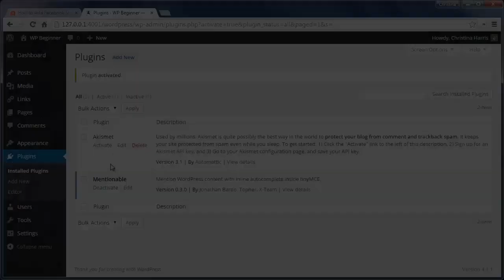How to Add Facebook Style Autocomplete for WordPress Posts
Facebook's auto complete functionality is handy for mentioning things you want to tag. You can mention older articles using this method with a plugin. In this video, we will show you how to add Facebook Style auto complete for posts.

Summary of this Tutorial:

Start by installing and activating the Mentionable plugin.

Go to Settings, Mentionable to configure the plugin.

You can have it for posts, pages, custom post types, and media as well as choose which ones to auto complete from.

With that set up go to a post to be able to use it on the visual editor.

Start with the @ sign and start typing to show suggestions.

Related Links:

Mentionable